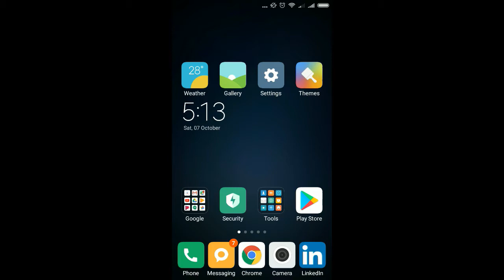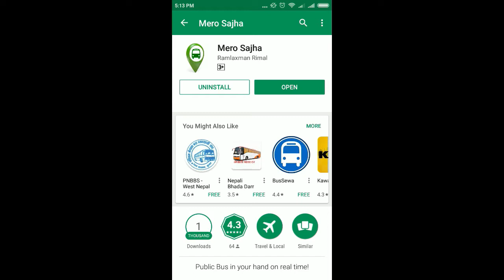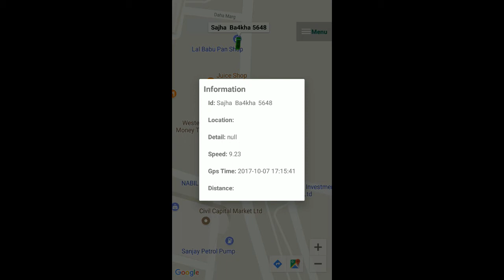How to track location of Sajha Yatayat Bus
In this video, I have demonstrated "How to track the location of sajha yatayat".

Now, sajha yatayat community bus service in Kathmandu have installed GPS tracker in their all the buses and even they have publicised an android app "mero sajha" to locate the location of bus on the map in real-time.

So, Now user can Install the mero sajha app from play store and track the location of the sajha yatayat bus.